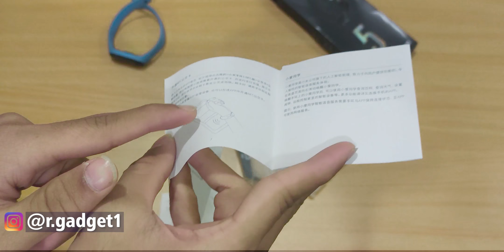Unboxing Xiaomi Mi Band 5 NFC Indonesia - Upgrade dari Mi Band 4!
Beberapa hari yang lalu xiaomi merilis Xiaomi Mi Band 5 ke Indonesia nah edisi yang kali ini aku unboxing seri yang NFC so nikmati aja videonya..